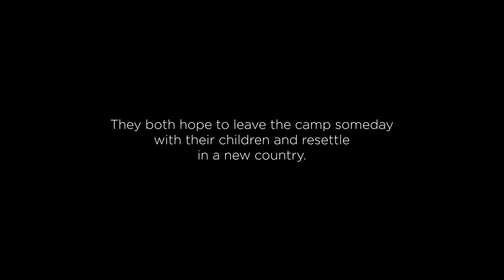With Love From Kakuma | A Tale of Two Lovebirds From Kakuma Refugee Camp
Here is a captivating story of Antoine and Joelle, two refugees who found love in Kakuma Refugee Camp. Even as they look forward to getting resettlement and start a new life in a different country, their love is blossoming than ever.

Produced by @mrmuba
Filmed & Edited by @samdablew
Photography by @ric_hype

Filmed on location at Kalemchuch Hill in Kakuma.